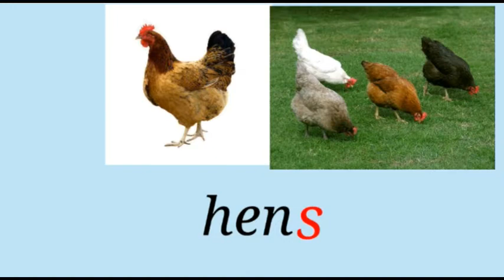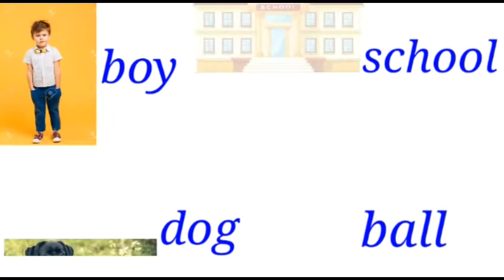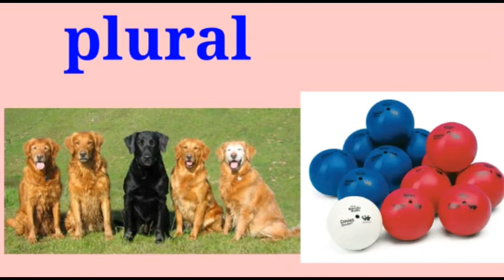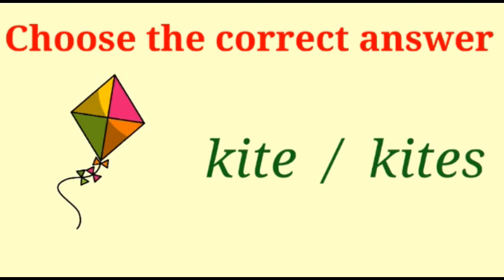English grammar - Singular Plural Lesson ( Tamil )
To learn singular and plural in easy way in Tamil.